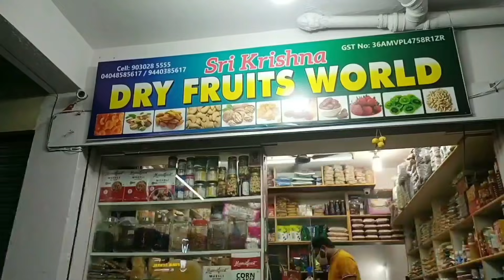Biggest Dry Fruits Wholesale Market In Hyderabad || Wholesale Market In Telugu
company name : Sri Krishna dry fruits world

address : 22-209/1, bhagya nagar road,
jayanagar khaman,
bhagya nagar colony,
kukatpally,
hyderabad